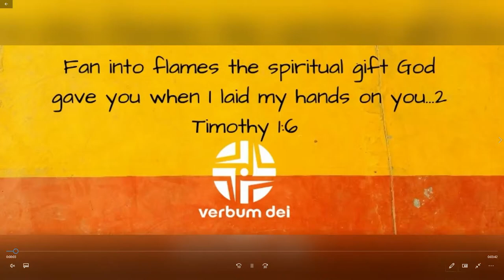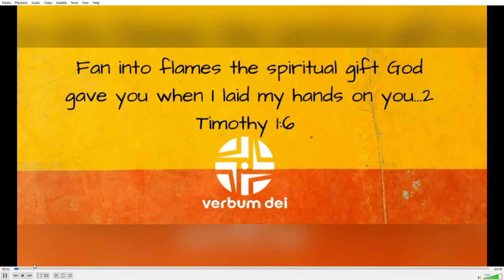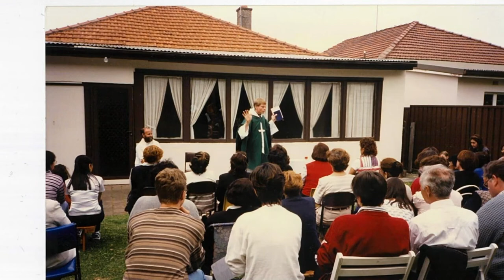Morning Mass for Thursday 13 August, 2020 (Fr Greg Morgan's 25th Anniversary of Priesthood)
Morning Mass for Thursday 13 August, 2020 (19th Week of Ordinary Time). Celebrated by Fr Greg Morgan, FMVD on the 25th Anniversary of his Priestly Ordination).  Mass is celebrated in St Charles Borromeo Church which is part of the Ryde-Gladesville Catholic Parish.